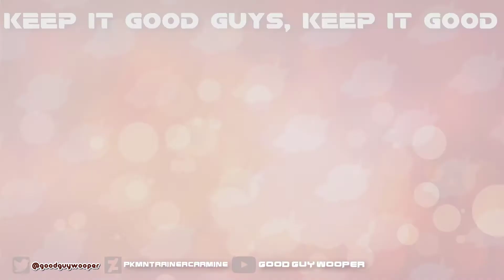Pokémon HeartGold & SoulSilver NotLocke w/ Toasty The Gamer - No.33 "Iron Man Hits a Baby"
\/ READ DESCRIPTION \/

Cast:

Mr.Helix

He is a thing, basically the co-host

Mynx Moon

Devin 3dsLegend

Yung Hentai FKA Succ AKA Cody

Toasty the Gamer

JamieBoi

Pikanjo